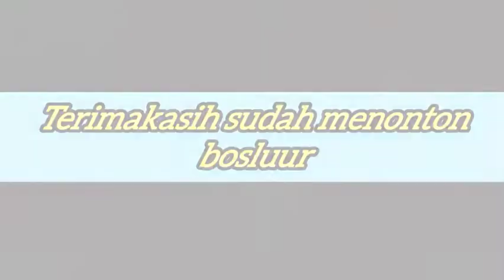tari barong prejeng ARJUNA CAKRA WANGSA live boyolangu